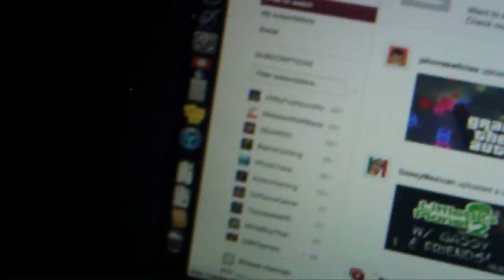SUNP0005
Hey Guys! Welcome to another video of mine!